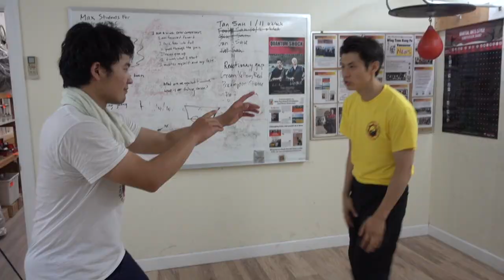Looking for Bruce Lee’s Jeet Kune Do Classes? JeetKuneDo Classes (JKD)?